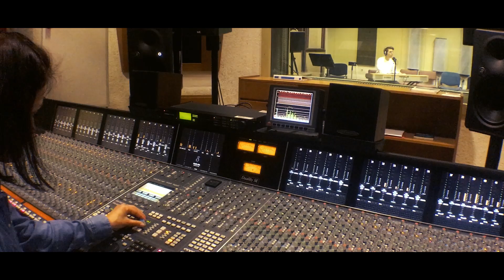My Friend u emisiji Music pub Zlatka Turkalja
Roko Blažević i Jacques Houdek u emisiji Music pub Zlatka Turkalja izvode pjesmu "My Friend".